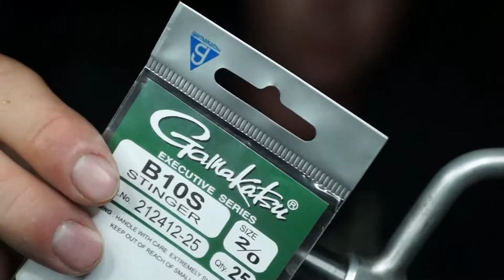Belly Scratcher Brown Trout Streamer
5" Articulated Streamer Belly Scratcher Style (hook points up)
Throw it at a brown or a small mouth, should do the trick...